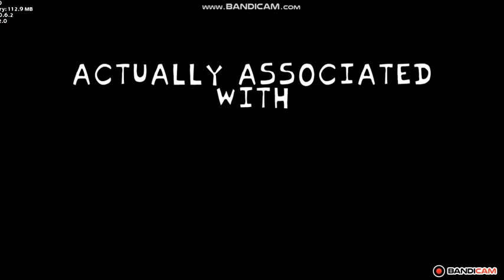FNF vs Skyro [V2 update]: Legacy week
I played the new version and it was great. This is the old version. I'll be showcasing some parts, not the whole thing. After each week, you unlock something interesting...